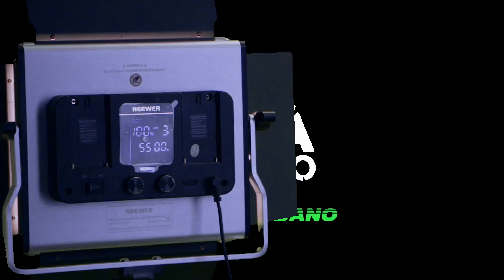Mayora Madrugada - Patio Urbano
GTA Studios @studiosgta

Patio Urbano
Mezcla Y Master By @Jeison.BPM